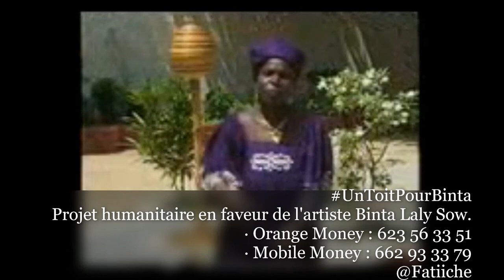UnToitPourBinta Projet humanitaire en faveur de l'artiste Binta Laly Sow.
Bravo aux initiateurs Alimou Sow et Aboubacar Diallo.

Sur les premiers shootings de l'Artiste Binta Laly Sow, on lire le bonheur, l'espoir.

Contacts pour les dons:

1-Pour l'achat d'un livre
· Orange Money : 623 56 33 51

2- Pour acheter l’album, il est possible de verser l’argent sur les mêmes numéros à savoir :